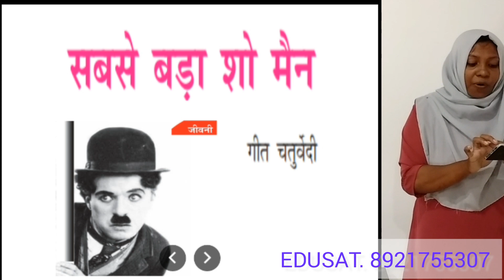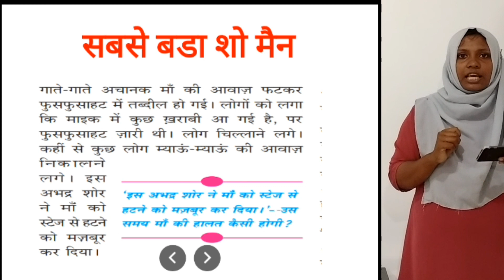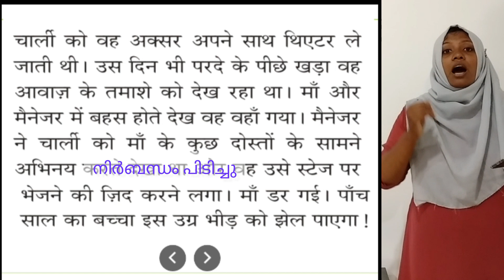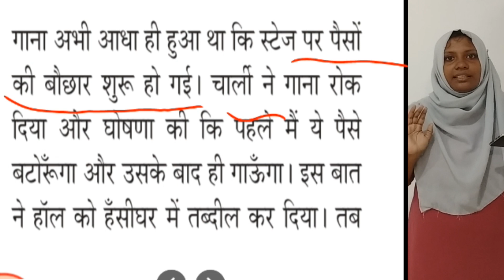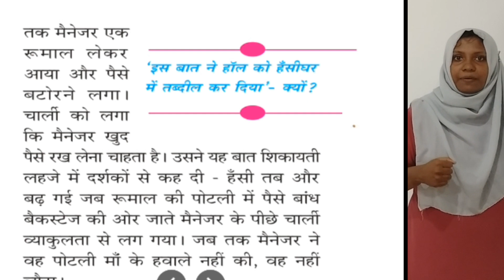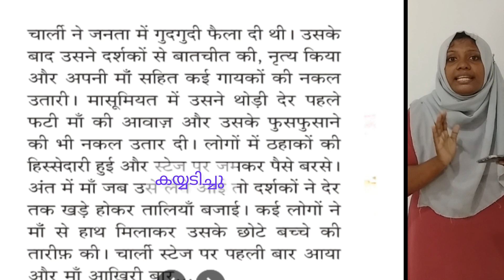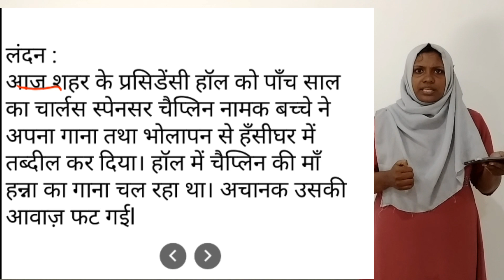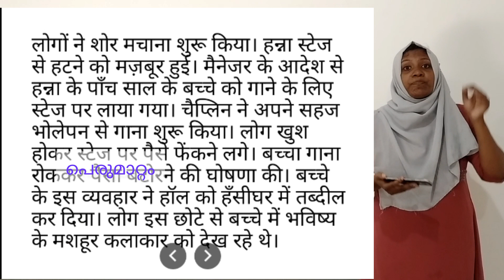class 10 Hindi sabse bada show man